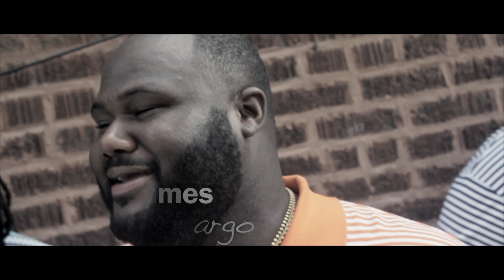King100James - Wells Fargo Official Video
SHOT BY: @JAYO_FLYGUY

FOLLOW US @KING100JAMES @YOUNGCHOPBEATZ